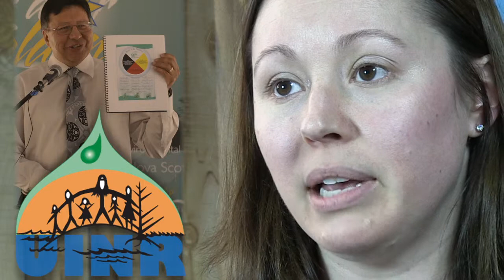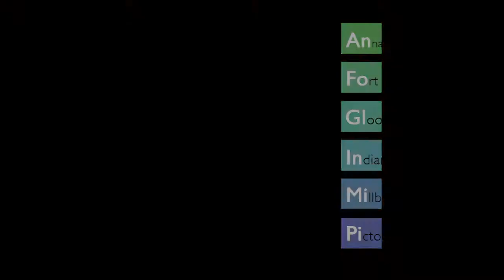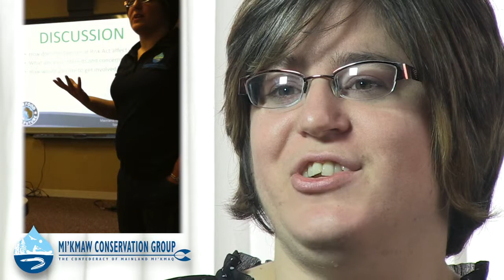All About AAROM